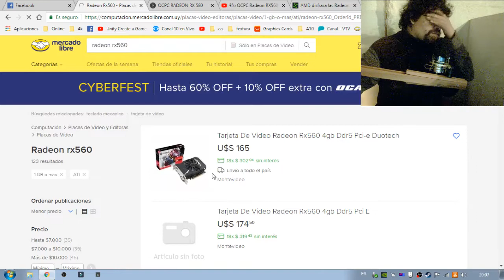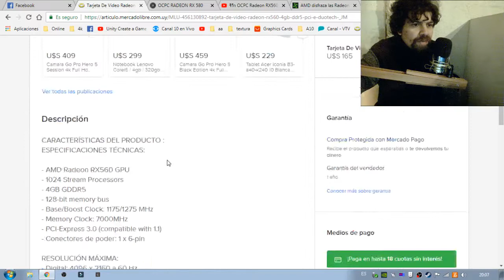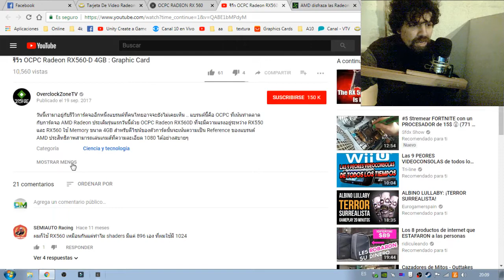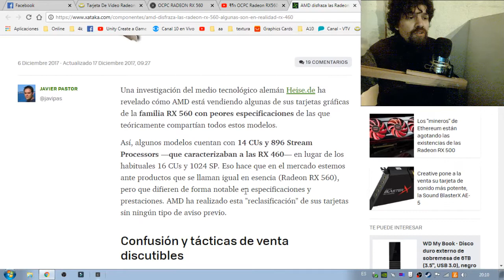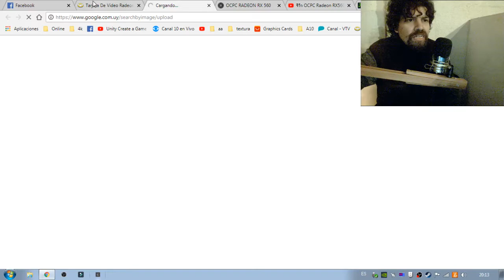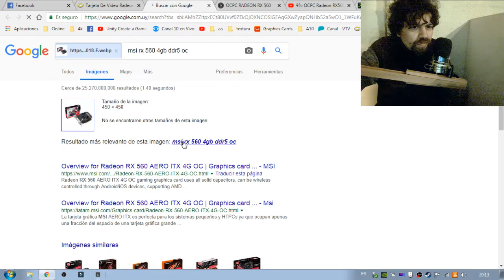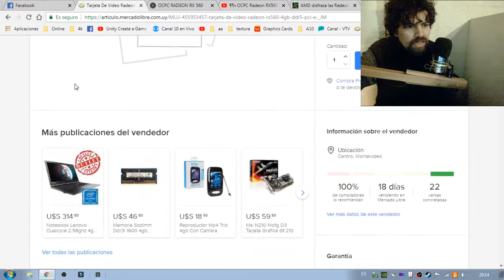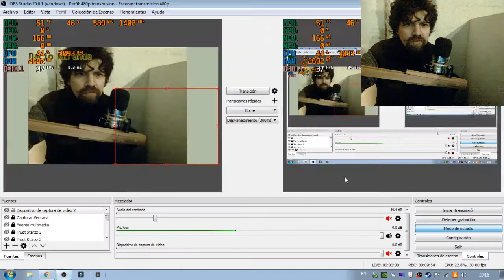Rx 560 a US$ 170 en Uruguay?